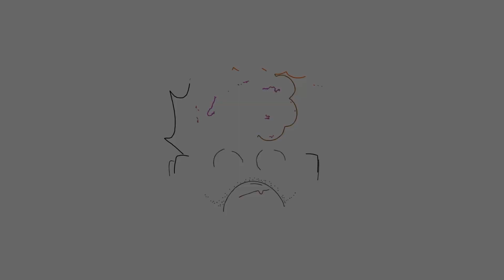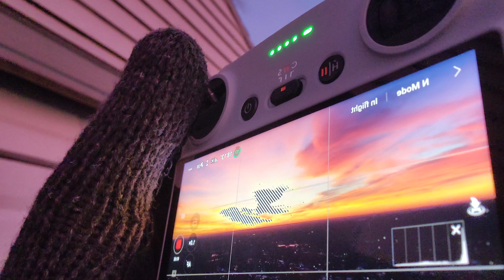Bringing in 2023 with a Bang! - Weekly Vlog 37 | Derek Vlogs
Hi guys and happy new year! Hope you're all ready for 2023! I am super excited and really believe that 2023 is going to be our year! Let's crush it per usual and keep pushing forward!